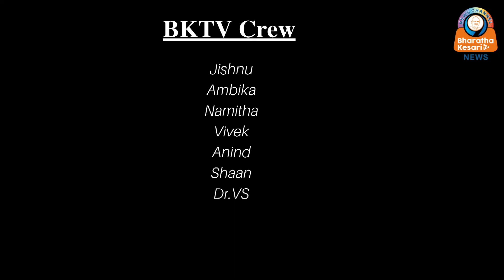കൊല്ലാൻ പലതവണ ശ്രമിച്ച ഗ്രീഷ്മ ഒരുതവണ ജ്യൂസിൽ കലർത്തിയത് 50 ഡോളോ ഗുളിക